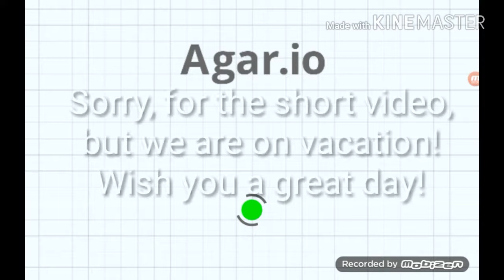Agar.io Playing | Gaming x Palace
Let uns knownif you like the video! :)